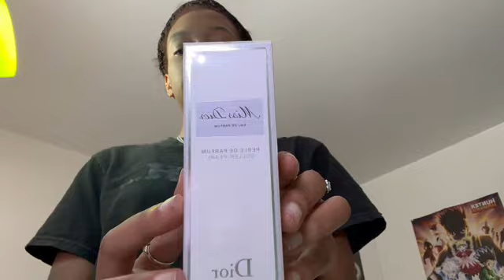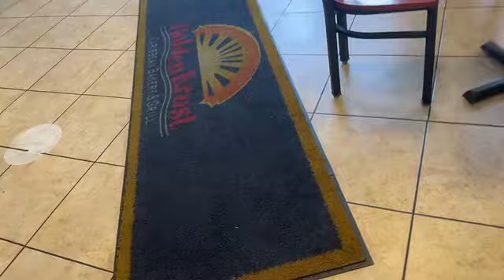Mini Vlog ft Spending the 4th of July w Me, Essential Items & Mall Run + more